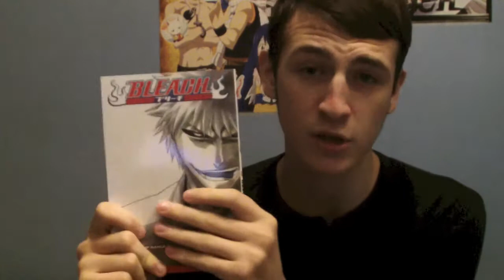Is Bleach A Good Series?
Sooo Guys legit factual comments what do you think?

- Bleach Analysis
- Bleach Discussions

SOCIALS